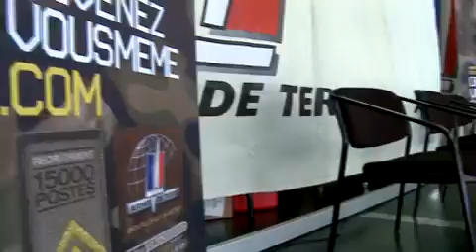L'été de la défense : l'armée de terre au critérium cycliste de Castillon-la-Bataille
L'armée de terre a profité du critérium cycliste de Castillon-la-Bataille pour se faire mieux connaitre du public venu assister à l'évènement.